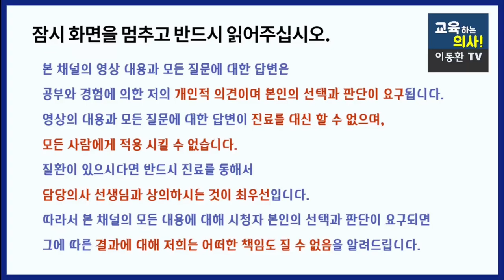아무리 당뇨에 운동이 좋다지만 이럴 때는 절대로 운동하지 마세요. 이럴 때 운동하면 오히려 위험합니다.